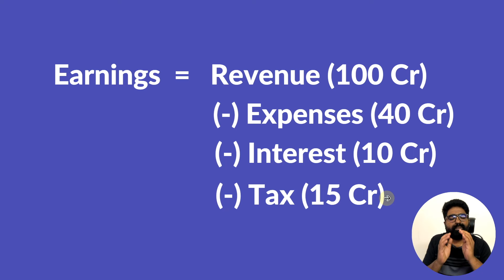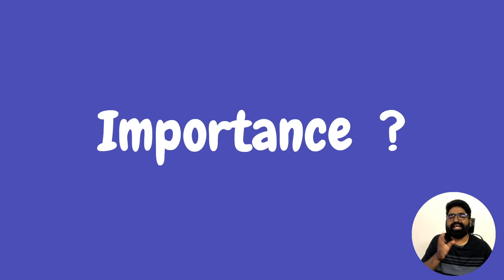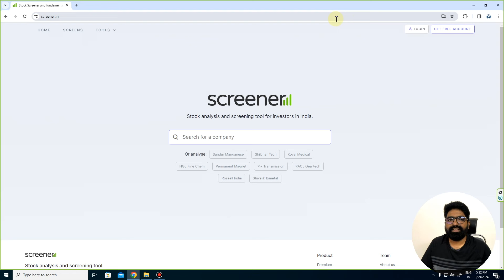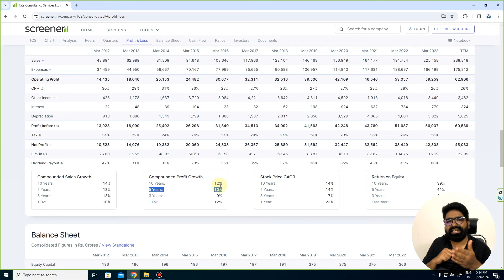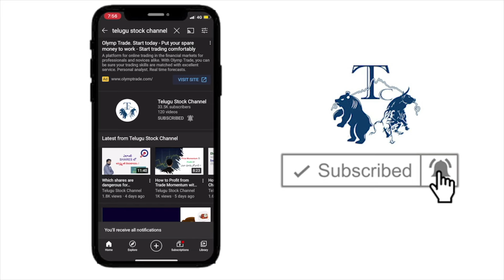What is EPS in Fundamental Analysis I Top 50 Investment Terminologies in Telugu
This video explains how to understand Earning per Share (EPS), how to calculate it, its importance and how to use it in Fundamental Analysis of stocks.

🛒 Download the Telugu Stock Channel App for all the Technical & Fundamental Videos

📘 Must Read books to Make and Earn more Money
1. Learn to Earn: A Beginner's Guide to the Basic
2. The Intelligent Investor
3. One Up On Wall Street
4. Rich Dad Poor Dad
5. Irrational Exuberance
6. Secrets of a Pivot Boss